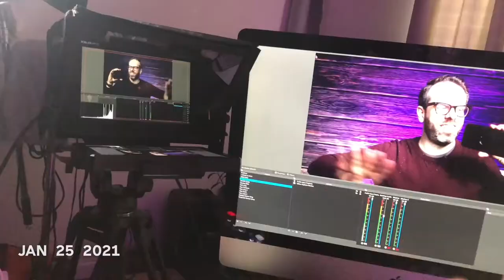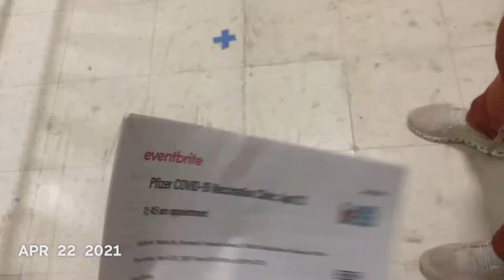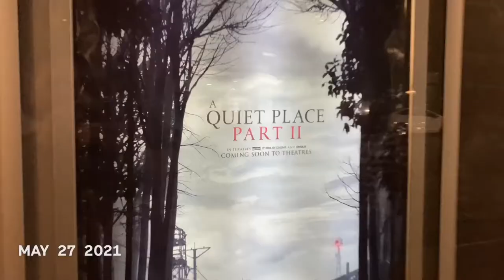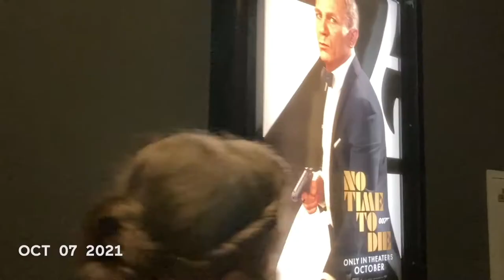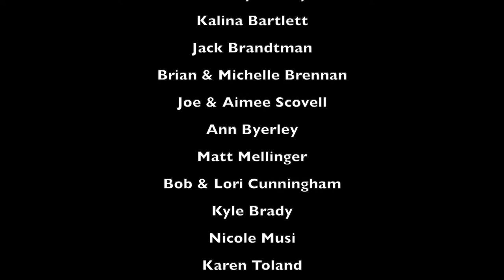One Second Every Day - 2021 Year In Review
One second of video for every day in 2021

Filmed mostly with an iPhone plus the 1SE App to organize clips and remember to never miss a day.